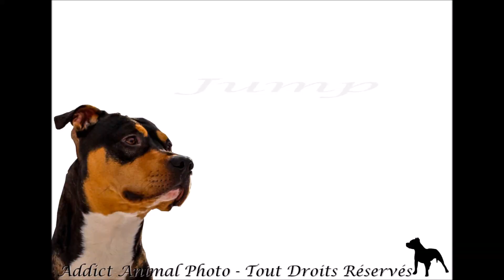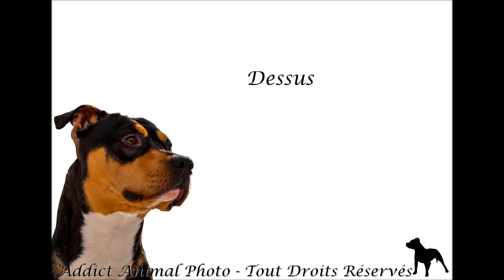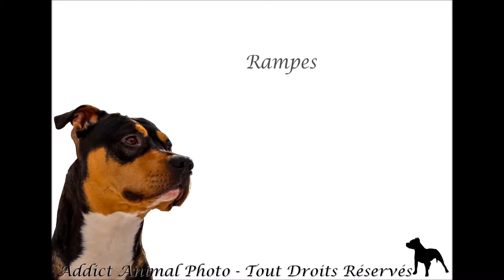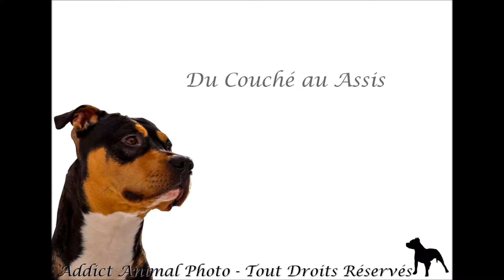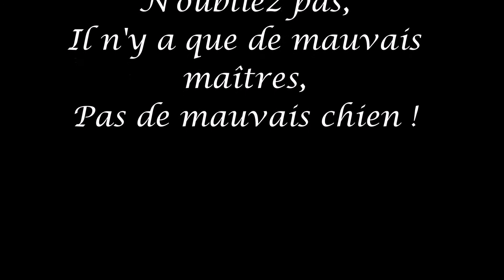Idol Fait Son Cirque HAUTE QUALITÉ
Idol est un jeune American Staffordshire Terrier de 19 mois passé.

Aujourd'hui, nous vous présentons quelques-uns des tours qu'il sait faire.

Prenez soin de vous amis des animaux, caresses à vos animaux.

N'oubliez pas il n'y a pas de mauvais chien, seulement de mauvais maîtres.